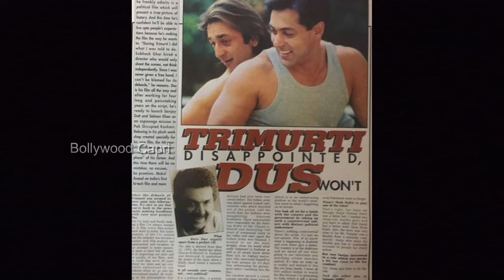DUS - Vinod Khanna , Sanjay Dutt And Salman Khan Unreleased Bollywood Movie Full Details | Rahul Dev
DUS 1997 Vinod Khanna , Sanjay Dutt And Salman Khan Unreleased Bollywood Movie Full Details | Rahul Dev | Raveena Tandon | Shilpa Shetty

Director: Mukul Anand
Producers: Mukul Anand , Sunil Manchanda & Nitin Manmohan